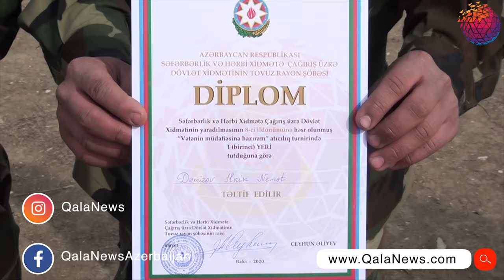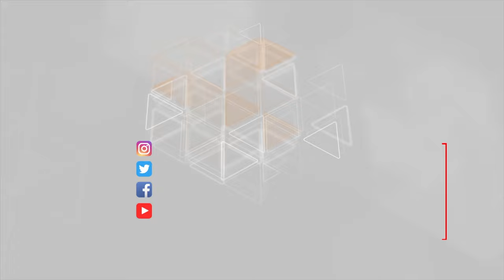ONLAR VƏTƏNİN MÜDAFİƏSİNƏ BU CÜR HAZIRLANIR...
Hər bir vətəndaşın milli ruhda böyüməsi,vətənpərvər olması və ən əsası vətənin keşiyində dayanmaq üçün nəzəri və təcrübi biliklərə malik olması əsas şərtlərdəndir.

Bu bilik və bacarıqlar isə tədris müəssisələrində öyrədilir.

Gənclərin Çağırışa Qədərki Hazırlığı fənni bu gün məhz bu istiqamətdə tədris edilir.

Orta məktəblərdə olduğu kimi peşə liseylərində də bu fənnin tədrisinə xüsusi yer ayrılır.

Müharibə şəraitində yaşayan ölkəmizin cəbhə rayonu olan Tovuzda isə xüsusən hərb sənətini dərindən öyrənilir.

Tovuz Peşə Liseyi də tələbələrə nəzəri bilikləri mənimsətməklə yanaşı əllərindəki əyani vəsaitlərlə şərti tapşırıqlar yerinə yetirib, döyüş anını əyani görürlər.

Təhsil müəssisəsinin hərb müəllimi ehtiyyatda olan kapitan Nizami Cəfərov tələbələrin bu fənni xüsusi mənimsəməsi üçün əlindən gələni edir.

Bu gün isə bu cür təlimlər əlamətdar günə düşüb.

Azərbaycan Respublikasının Səfərbərlik və Hərbi Xidmətə Çağırış üzrə Dövlət Xidmətinin yarandığı günə təsadüf edib.

Qrumun Tovuz rayon şöbəsinin rəisi mayor Ceyhun Əliyev də tələbələrin göstərdiyi bilik və bacarıqları yaxından izləyib və onlara gələcək əsgəri həyatlarında uğur arzu edib, vətənin keşiyində mətin dayanmağı tövsiyyə edib.

Tələbələrin bu günkü dərsi tank əlehinə minalar və düşmənin canlı qüvvəsini məhv etmək üçün qumbara atışlarını icra etməkdən ibarət olub.

Bununla yanaşı TİR-dən yaxın məsafəyə atışlar da icra edilib.

Eyni zamanda müxtəlif xəndəklər qazılıb və şərti düşmənin zirehli texnika və canlı qüvvəsini zərərsizləşdirmək yolları öyrədilib.

Bundan əlavə ehtiyyatda olan hərbçilər də döyüş zamanı gördüklərini tələbələrlə bölüşüb onlara ani bir səhvin və yalnış verilən qərarın məğlubiyyət və ölümlə nəticələnəyini izah ediblər.

Bilik və bacarıqlarını daha qabarıq və səlist nümayiş etdirən tələbələrə fəxri fərman və müxtəlif hədiyyələt təqdim edilib.

Daha sonra tələbələr müxtəlif qruplara bölünüb. Hər bir qrupun adı isə bir şəhidin adı ilə bağlı olub.

Yarışın ən maraqlı tərəflərindən biri də tələbələrin məlumay lövhəsinə yazdığı şüarlar olub.

Onlar qeyd ediblər ki, bu yarışda uduzan yoxdur,qalib VƏTƏNDİR!!!

Orduda xidmət etmək hər bir gəncin şərəf və BORCUDUR!!! Vətən sərhəddən BAŞLAYIR!!!

Ən güclü silah VƏTƏNPƏRVƏRLİKDİR!!!

Qəhrəman olmaya bilərsən, lakin layiqli vəətndaş OLMALISAN!!!

Bəs sən , vətən üçün nə ETMİSƏN?!

Qarabağ bizi ÇAĞIRIR!!!